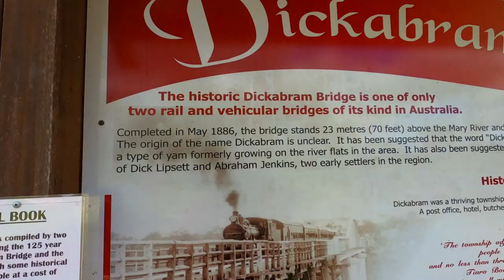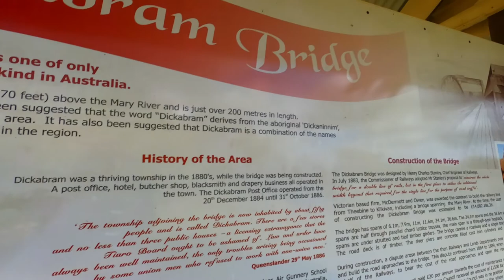Dickabram Bridge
Dickabram Bridge is a heritage listed road and rail bridge over the Mary River between Miva and Theebine, both in the Gympie region, Queensland Australia. It is the last road and rail bridge of it's kind in Queensland. It was the major bridge on the Kingaroy railway line. It was designed by Henry Charles Stanley and built from 1885 to 1886.